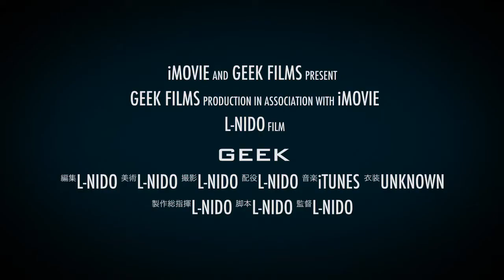紹介動画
初めまして。GEEKです。

本チャンネルではゲームの実況をしてきます。

作成：iMovie